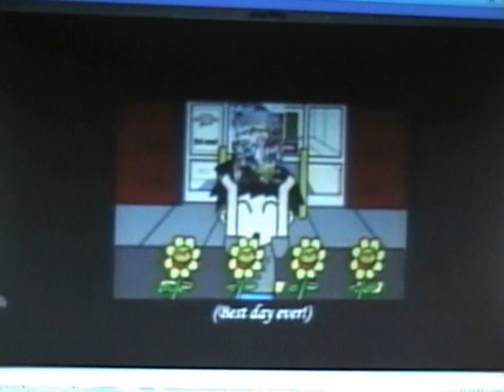"Brawl is Here" wins an award!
My latest and greatest movie, "Brawl is Here" has won an award!

.for runner-up. yeah.

That's not too bad I say. At least people enjoyed it and saw what I'm capable of. Who knows? There's always next year.